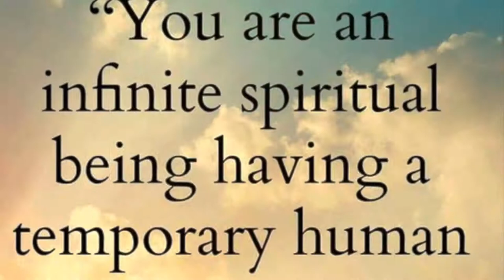Transition part 2: Life after death; Soul contract; full fill your time here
Speak what you
Love what you speak
self love